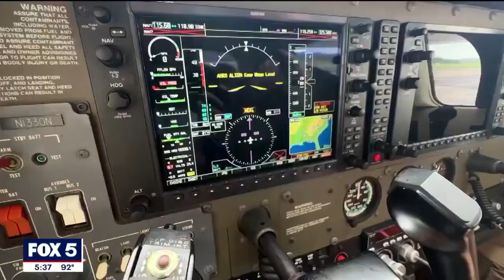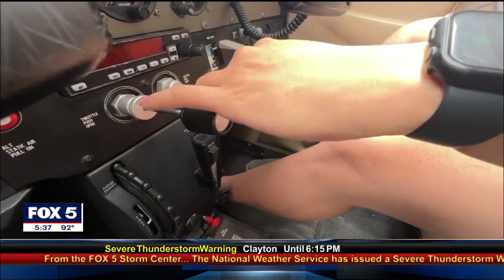FOX 5 News: LaGrange College's New Aviation Program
By Doug Evans
Published August 7, 2023 5:56PM
FOX 5 Atlanta